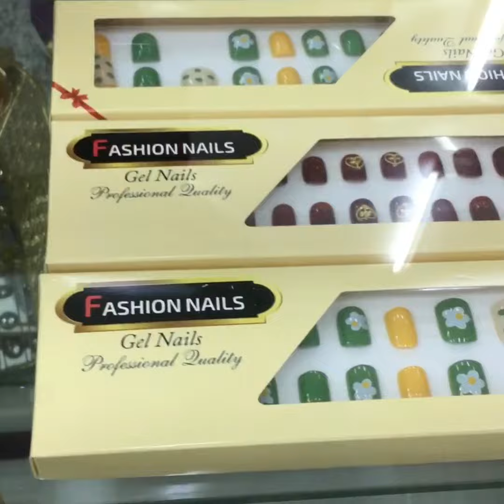New items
Cosmetis new items